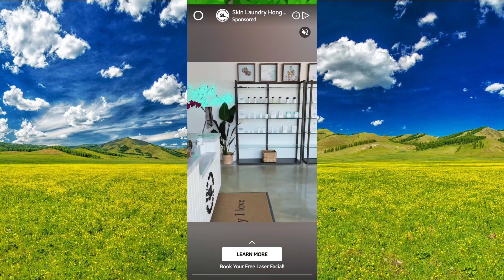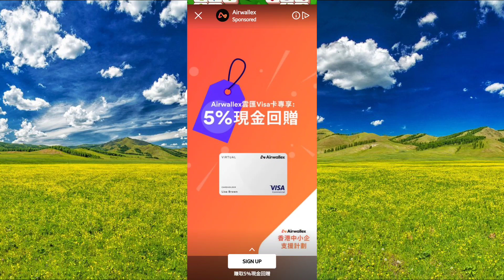Tile Master Games / By Maricel Escubin Channel